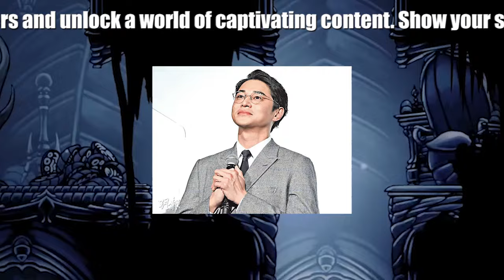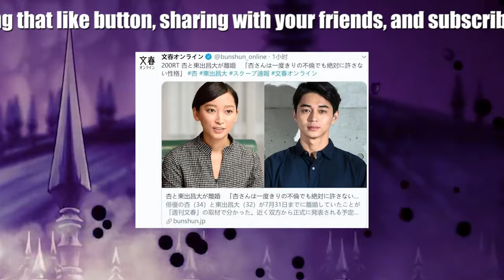フリーで活動中の東出昌大、公式HP問い合わせメールに人生相談が届く「こっちだって迷っているのに（笑）」